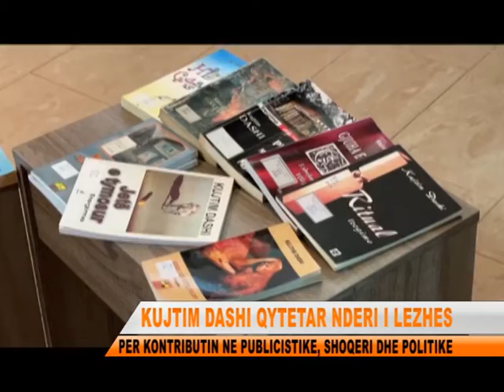KUJTIM DASHI QYTETAR NDERI I LEZHES